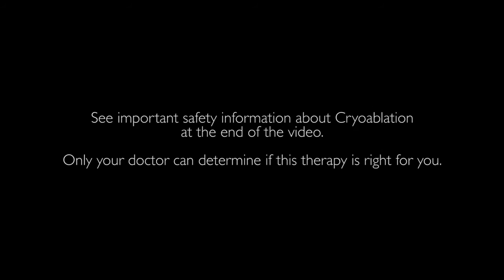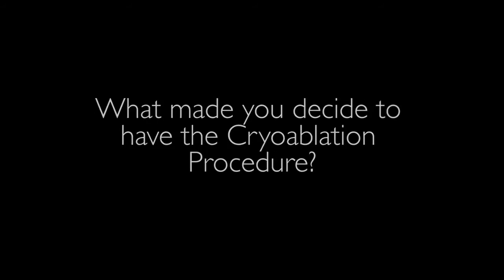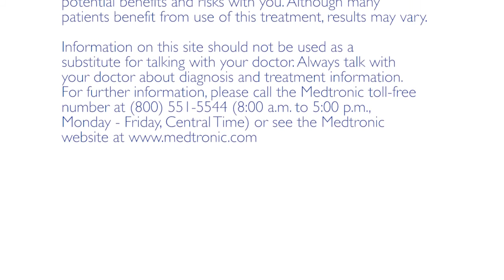Treating Atrial Fibrillation – Dawn Cicero’s Cryoballoon Patient Story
Hear how one AF Patient’s cyroballoon ablation procedure impacted her life